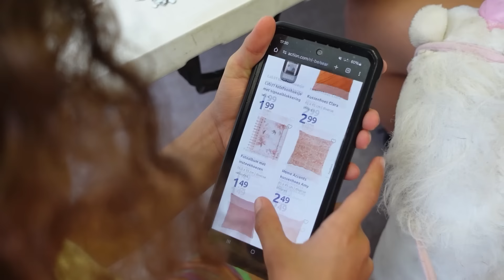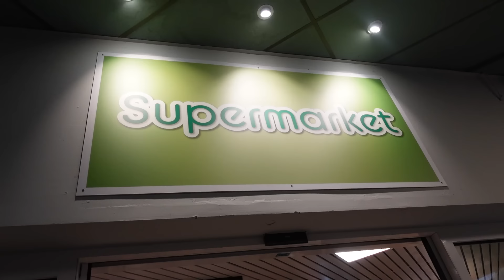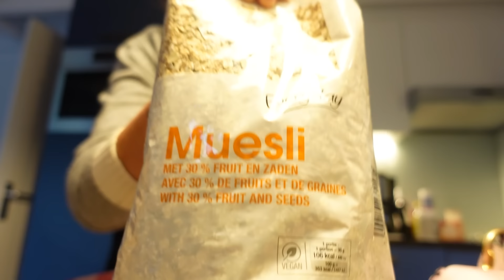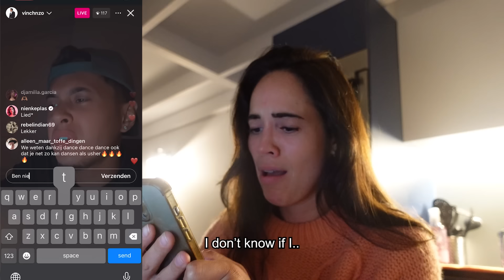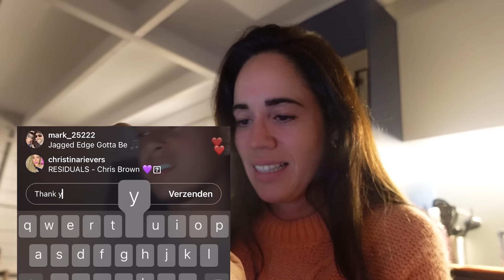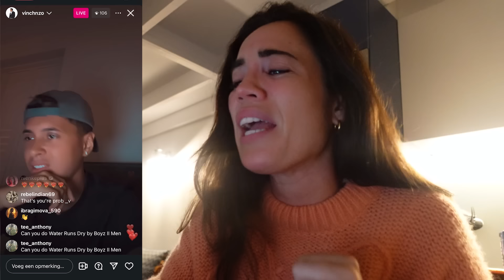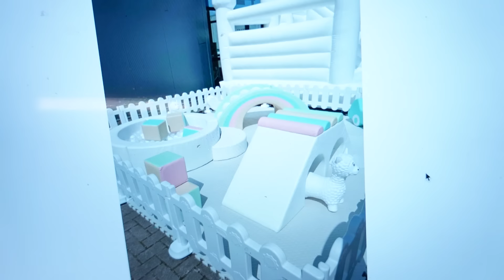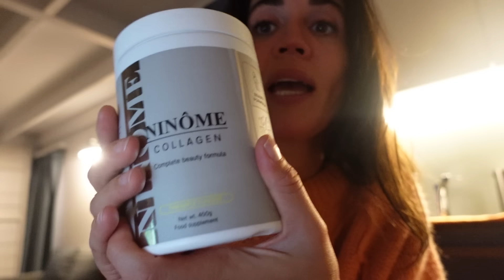Zo enorm trots op m'n grote jongen! 🎬 #405 By Nienke Plas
Even zonder grap, welke föhn heb ik nodig in mijn leven haahahah? Als het kan eentje die ook insecten kan opzuigen S

Vanaf oktober ga ik try-outen voor m'n nieuwe voorstelling genaamd: 'Medeplichtig'.